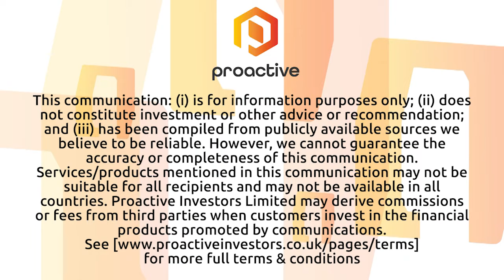Bone Biologics prepares for NB1 bone graft device pilot clinical trial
Bone Biologics CEO Jeff Frelick joins Natalie Stoberman from the Proactive studios to discuss the latest progress in its pilot clinical trial for the NB1 bone graft device.

Bone Biologics was founded to pursue regenerative medicine for bone. The company is undertaking preclinical research of the Nell-1 protein. Bone Biologics is currently focusing its development efforts for its bone graft substitute product on bone regeneration in spinal fusion procedures, while additionally having rights to trauma and osteoporosis applications.